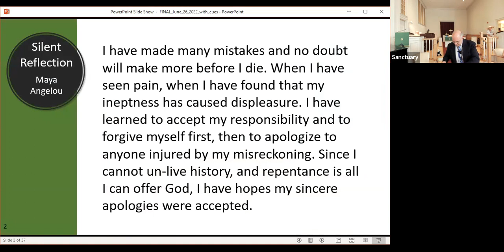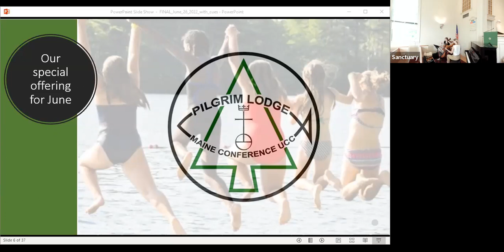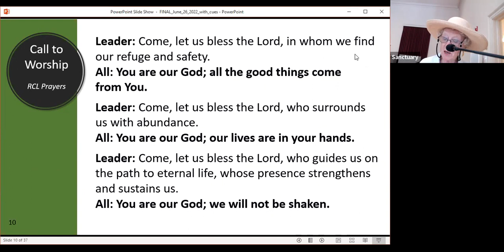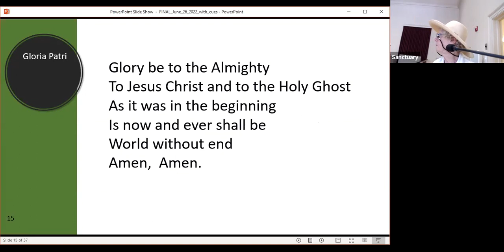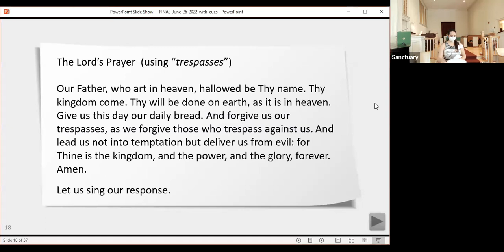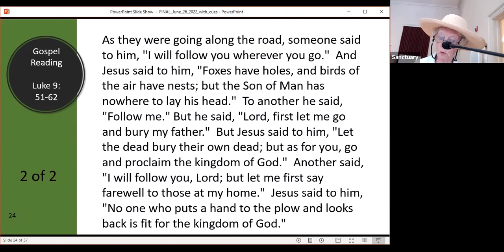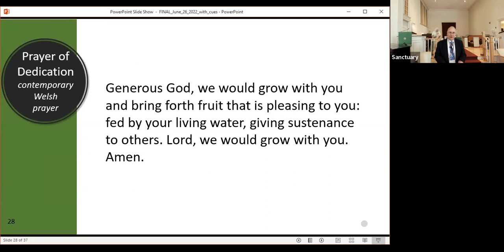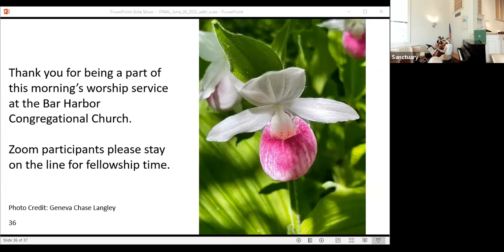Worship June 26, 2022